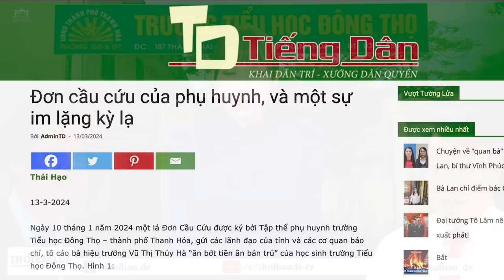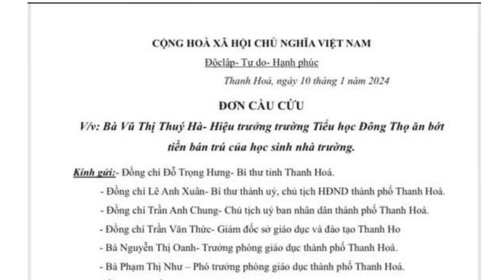Đơn khẩn của phụ huynh, và một sự im lặng kỳ lạ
Ngày 10/1, một lá Đơn Cầu Cứu được ký bởi Tập thể phụ huynh trường Tiểu học Đông Thọ – thành phố Thanh Hóa, gửi các lãnh đạo của tỉnh và các cơ quan báo chí, tố cáo bà Hiệu trưởng Vũ Thị Thúy Hà “ăn bớt tiền ăn bán trú” của học sinh trường Tiểu học Đông Thọ. Tuy nhiên, sau mọi sự im lặng, chỉ thấy một quyết định cho thôi chức vụ “theo nguyện vọng cá nhân”. Bất ngờ, ngày mùng 7/3, một quyết định được ban hành, cho bà Vũ Thị Thúy Hà thôi giữ chức vụ Hiệu trưởng trường Tiểu học Đông Thọ, theo nguyện vọng cá nhân”.